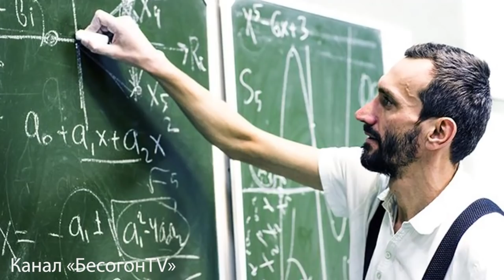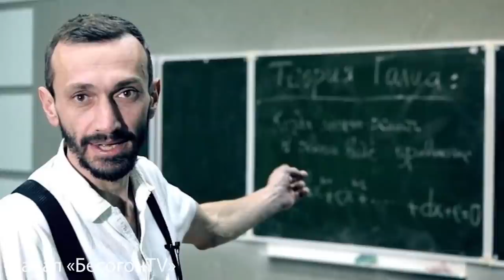Госдума × Михалков × алгебраическая топология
НОВОСТИ АВГУСТА!

Выдвижение по Севастополю !
У меня нет финансирования от партий (включая «Новых людей»), окологосударственных корпораций и фондов. Я — народный кандидат, поэтому кампания финансируется только за счет Ваших пожертвований. Соответственно, я прошу всех моих друзей и читателей блога жертвовать деньги на мой официальный избирательный счет - сколько посильно, каждая лепта пойдет на благое дело Народного Просвещения!!! (Как говорил Карлсон, все эти конфеты пойдут на благотворительные цели :-)))))).

Для перевода вам обязательно понадобятся следующие данные:
ФИО ПОЛУЧАТЕЛЯ: Савватеев Алексей Владимирович
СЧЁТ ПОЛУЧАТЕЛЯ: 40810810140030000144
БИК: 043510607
В назначении платежа обязательно укажите:
    - слово «Пожертвование»
    - фамилия, имя, отчество отправителя
    - дата рождения отправителя
    - адрес места регистрации по паспорту отправителя (вплоть до квартиры)
    - серия и номер паспорта отправителя
    - гражданство России
Внимание! Обязательно полностью заполните назначение платежа и укажите все перечисленные выше данные. Иначе мы вынуждены будем вернуть ваше пожертвование или перечислить его в федеральный бюджет.
Примечание: предельный размер пожертвований от одного физического лица составляет 800 000 (восемьсот тысяч) рублей.
К сожалению, вы не вправе направить добровольное пожертвование в случае, если вы:
1) Иностранный гражданин или лицо без гражданства;
2) Гражданин РФ, не достигший возраста 18 лет на день голосования;
3) Анонимный жертвователь (если не укажете ФИО или адрес места жительства).
Если вы хотите пожертвовать сумму более 50 тысяч рублей или у вас есть какие-либо вопросы по пожертвованиям, напишите руководителю моего предвыборного штаба Алексею в телеграм

Профессор РАН В.О.Мантуров начинает читать мини курс алгебраической топологии для
всех желающих (студентов и старшеклассников). Регистрация по ссылке

00:00:00 Выдвижение в Госдуму
00:04:22 Коллабы
00:06:23 Объявления